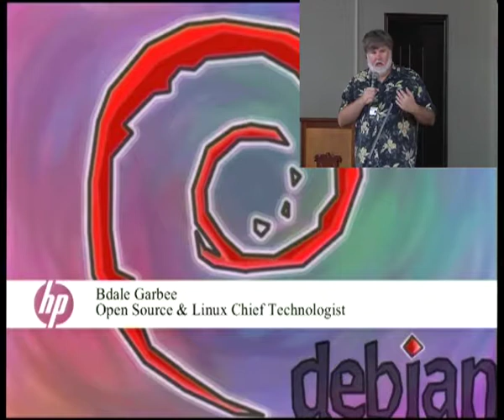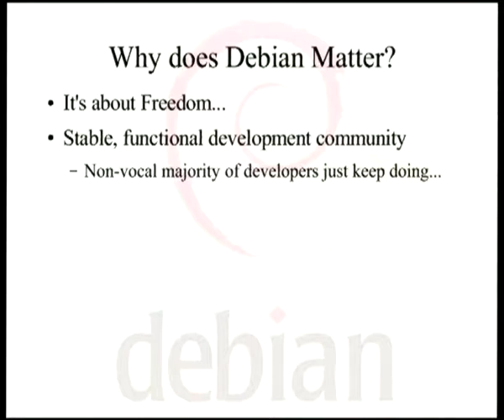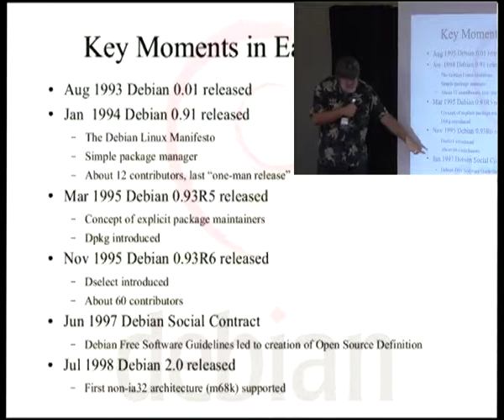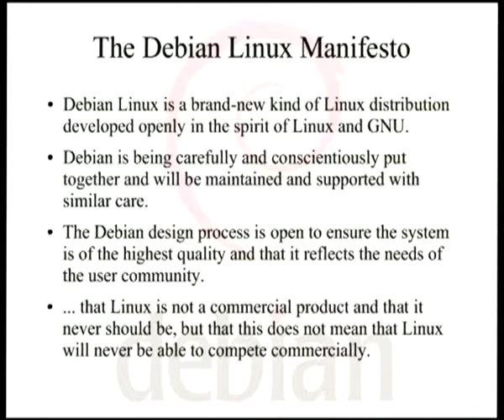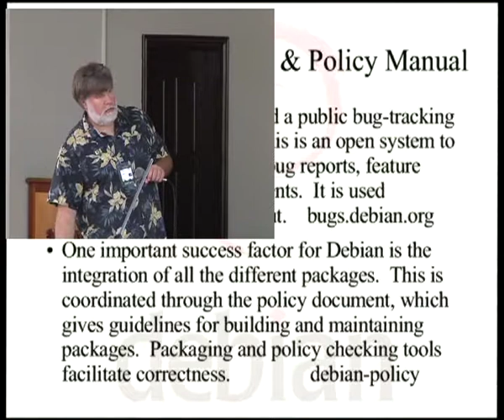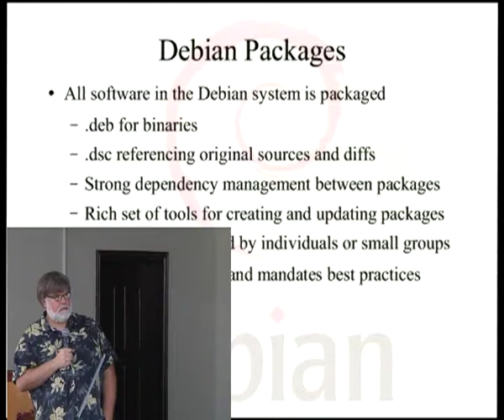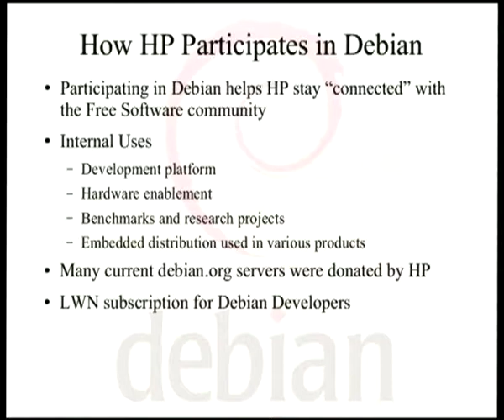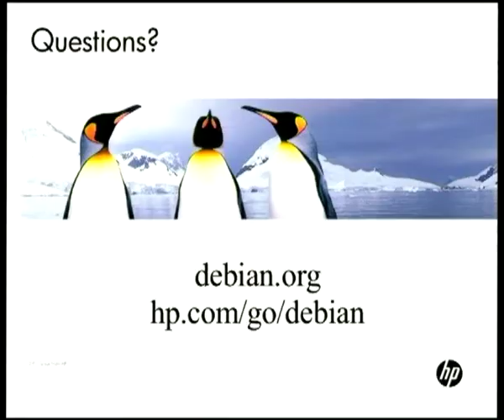Understanding Debian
At: DebConf12
Room: Aula Magna
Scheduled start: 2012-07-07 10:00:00